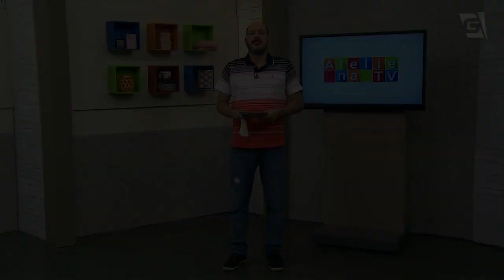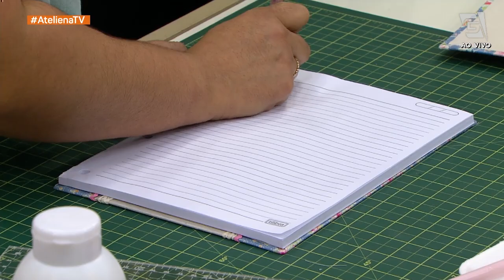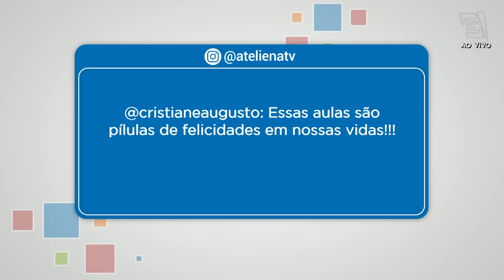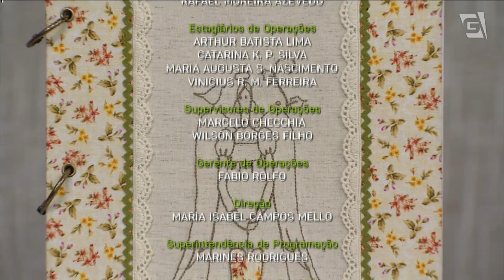AVENTAL DE CALÇA JEANS – TÉCNICA COSTURA e CADERNO - TÉCNICA CARTONAGEM